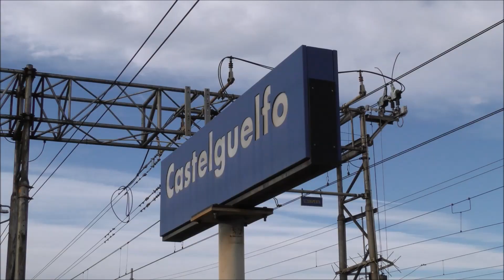2019-01-03 I treni della Milano Bologna (linea tradizionale) 5/7 - Castelguelfo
Quinto episodio della serie dedicato alla stazione di Castelguelfo, con i transiti e le manovre che interessano questo piccolo scalo della pianura padana, destinato a servire l' Interporto di Parma.
Il filmato si apre con il passaggio dell' ETR 350 103 TPER (acronimo di Trasporto Passeggeri Emilia Romagna) diretto verso Parma, a cui segue, in direzione opposta, una E 464 Trenitalia con un convoglio di carrozze MDVE.
Si continua con un Frecciabianca diretto a Lecce e un pesante treno di carri bisarca serie Laaeks della società GEFCO, che vede titolare la E 483 030 Sangritana, utilizzata per il servizio Domo II - Torrile San Pietro, gestito da Captrain Italia.
In conclusione si assiste al transito di un convoglio Frecciabianca e dell' ETR 350 103 TPER, diretti entrambi a Milano Centrale, seguiti dall' arrivo in stazione di una lunga tradotta
dall' Interporto di Parma, effettuata con una ex V 100 DB gestita ora dalla società Serfer, con al seguito dei carri pianali (prevalentemente tipo Sgs) caricati con container.